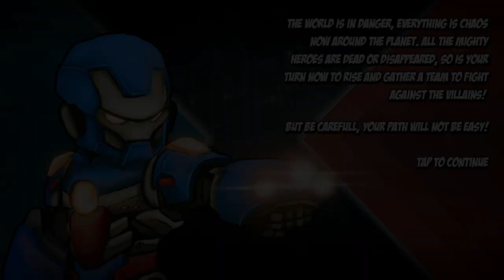super heroes 2 esp